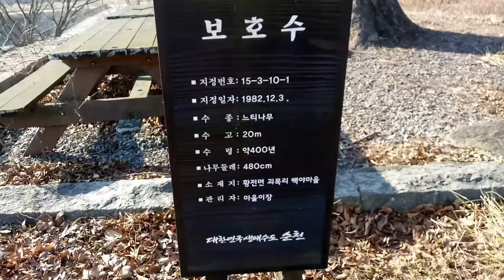400년 느티나무 보호수400 year zelkova protection